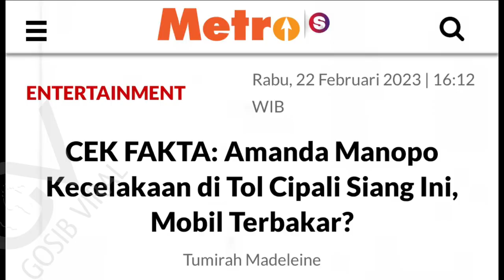𝑨𝑹𝑻𝑰𝑺 𝑪𝑨𝑵𝑻𝑰𝑲 𝑨𝑴𝑨𝑵𝑫𝑨 𝑴𝑨𝑵𝑶𝑷𝑶 𝒅𝒊 𝒌𝒂𝒃𝒂𝒓𝒌𝒂𝒏 𝒎𝒆𝒏𝒈𝒂𝒍𝒂𝒎𝒊 𝒌𝒆𝒄𝒆𝒍𝒂𝒌𝒂𝒂𝒏 𝒅𝒊 𝒕𝒐𝒍 𝒄𝒊𝒑𝒂𝒍𝒊 𝒔𝒊𝒂𝒏𝒈 𝒊𝒏𝒊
𝒂𝒓𝒕𝒊𝒔 𝒄𝒂𝒏𝒕𝒊𝒌 𝒂𝒎𝒂𝒏𝒅𝒂 𝒎𝒂𝒏𝒐𝒑𝒐 𝒅𝒊 𝒌𝒂𝒃𝒂𝒓𝒌𝒂𝒏 𝒎𝒆𝒏𝒈𝒂𝒍𝒂𝒎𝒊 𝒌𝒆𝒄𝒆𝒍𝒂𝒌𝒂𝒂𝒏 𝒅𝒊 𝒕𝒐𝒍 𝒄𝒊𝒑𝒂𝒍𝒊 𝒔𝒊𝒂𝒏𝒈 𝒊𝒏𝒊. 𝒂𝒎𝒂𝒏𝒅𝒂𝒎𝒂𝒏𝒐𝒑𝒐 𝒌𝒂𝒃𝒂𝒓𝒅𝒖𝒌𝒂. 𝒎𝒆𝒏𝒊𝒏𝒈𝒂𝒍𝒅𝒖𝒏𝒊𝒂 𝒂𝒓𝒕𝒊𝒔 𝒈𝒐𝒔𝒊𝒑. 𝒈𝒐𝒔𝒊𝒑𝒂𝒓𝒕𝒊𝒔 𝒗𝒊𝒓𝒂𝒍 𝒌𝒂𝒃𝒂𝒓𝒅𝒖𝒌𝒂𝒂𝒓𝒕𝒊𝒔. 𝒈𝒐𝒔𝒊𝒑𝒂𝒓𝒕𝒊𝒔 𝒈𝒐𝒔𝒊𝒑𝒂𝒓𝒕𝒊𝒔𝒉𝒂𝒓𝒊𝒊𝒏𝒊.